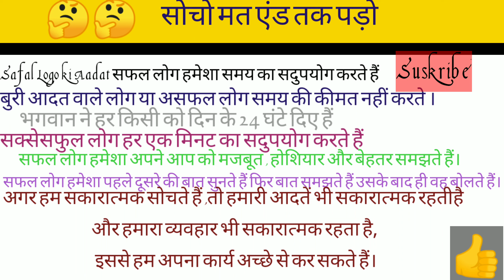Safalta Kadam Chumegi -Best Powerful Motivational Video In Hindi